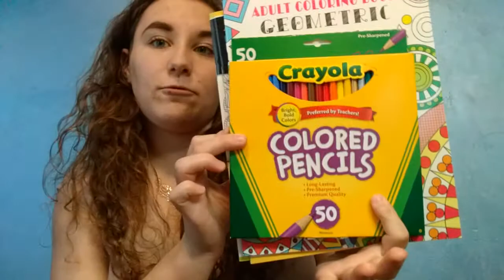What I got for Christmas 2017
Hope you enjoy. Hope you had a great holiday.